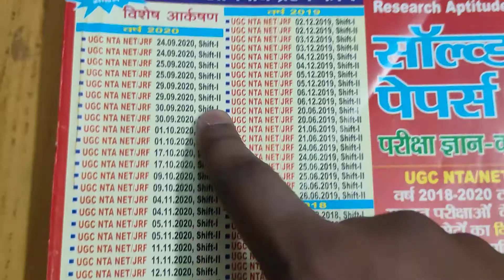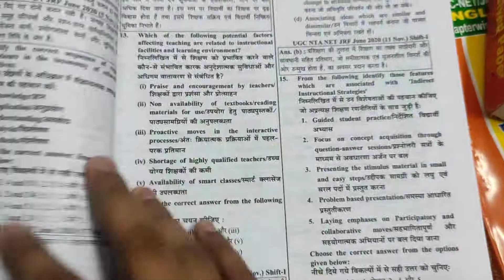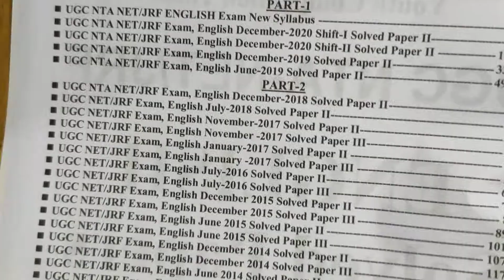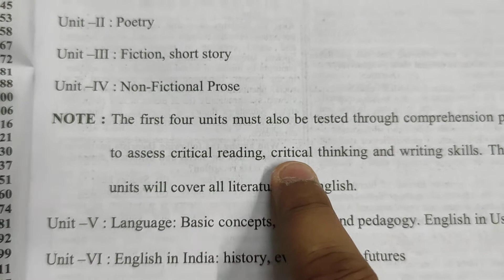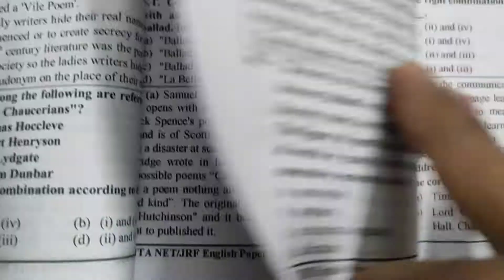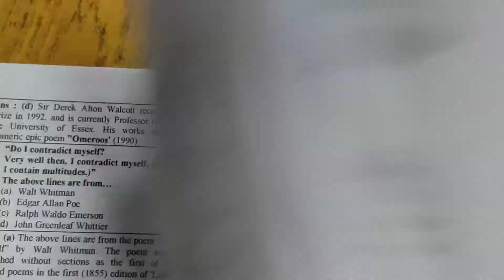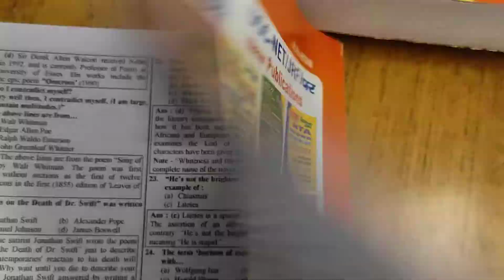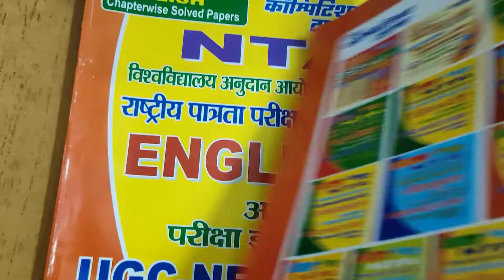UGC-NTA-NET/JRF English Chapterwise Solved Papers ||UGC NTA NET Exam Books || Yct Books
AMAZON PAPER BOOK: -